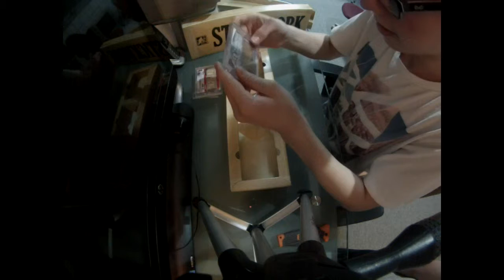2013-14 ITG StickWork Hockey Box Break 2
2013-14 ITG Stickwork

Hits:

Enshrined Game-Used Stick Silver Version of Jari Kurri
Tape Job Gold Version (1/1) Dominik Hasek
Vintage Game-Used Stick Silver Version of Charlie Hodge